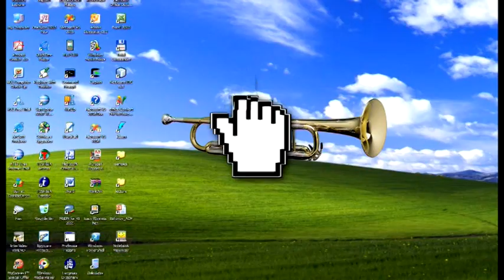Соцобзор. Вятка Today 18.07.2016